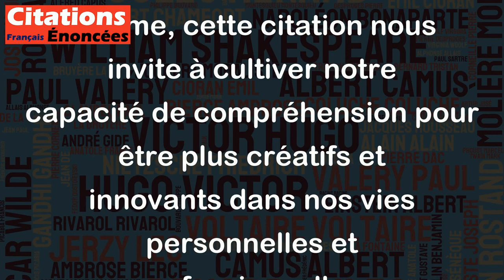Qui comprend invente. - Louis Scutenaire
Cette citation est intéressante car elle montre que la compréhension est à la base de l'innovation et de l'invention. En effet, pour inventer quelque chose, il faut d'abord comprendre le sujet en profondeur, pour ensuite imaginer des solutions nouvelles et originales. Ce concept est particulièrement vrai dans les domaines scientifiques et techniques, où la compréhension des lois de la nature et des principes fondamentaux mène souvent à des percées technologiques majeures. Mais il s'applique également dans d'autres domaines, tels que l'art ou la littérature, où la compréhension de la condition humaine et de la société peut susciter des créations originales et profondes. En somme, cette citation nous invite à cultiver notre capacité de compréhension pour être plus créatifs et innovants dans nos vies personnelles et professionnelles.